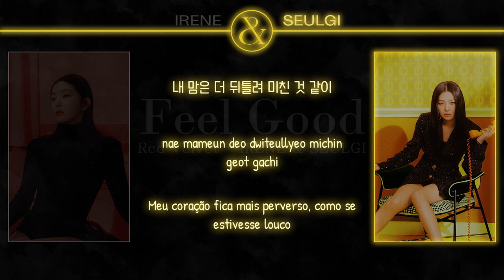Red Velvet - IRENE & SEULGI — Feel Good (Letra | Tradução {Color Coded Lyrics - Han/Rom/PT-BR})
Artista: Red Velvet - IRENE & SEULGI (레드벨벳-아이린&슬기)
Album: Monster - The 1st Mini Album
Ano: 2020

★ Membros: Irene, Seulgi.